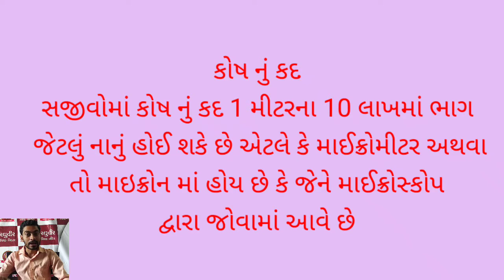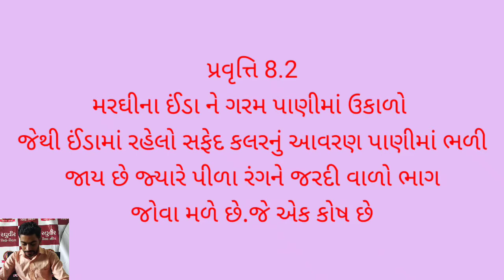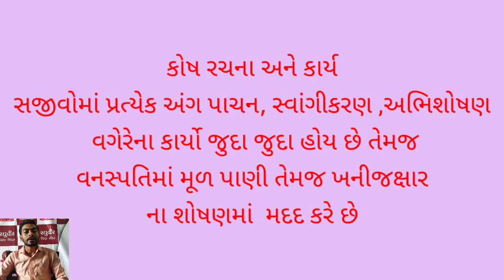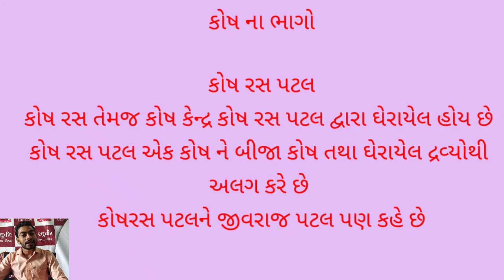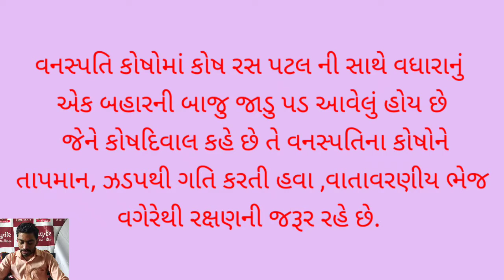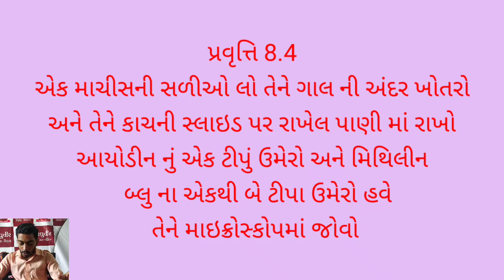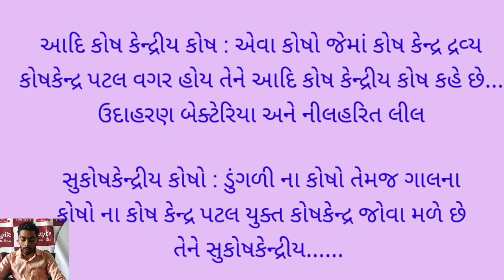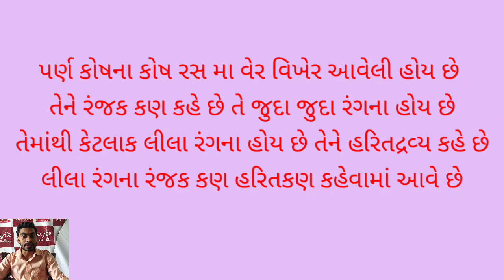ધોરણ-8 વિજ્ઞાન પાઠ-8(ભાગ-2)